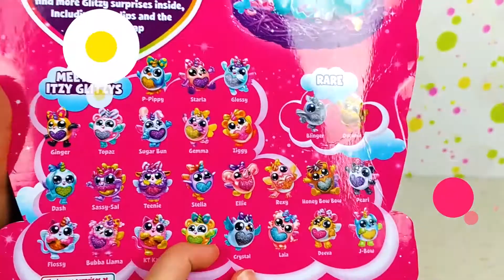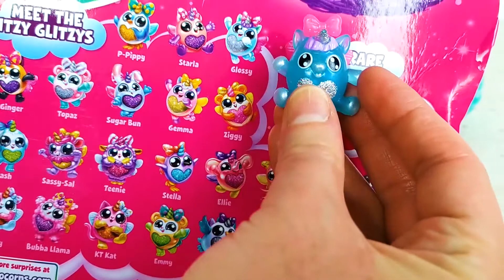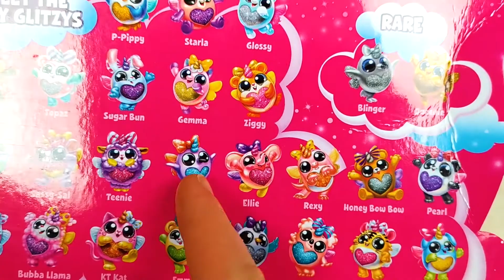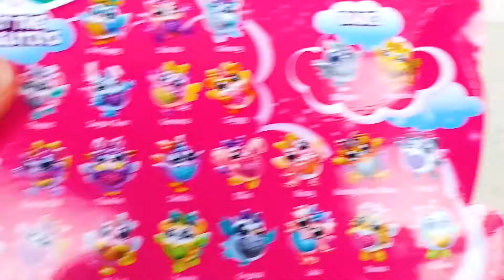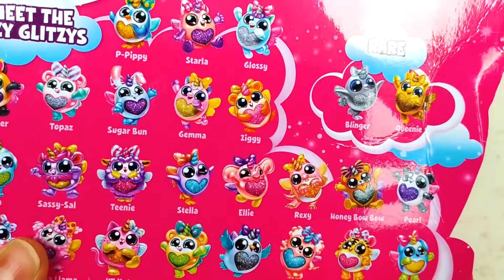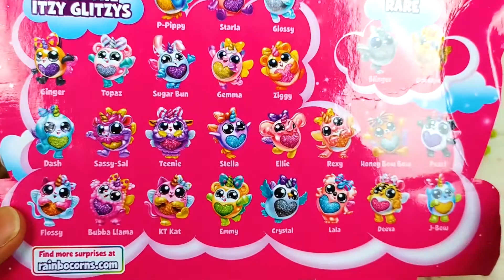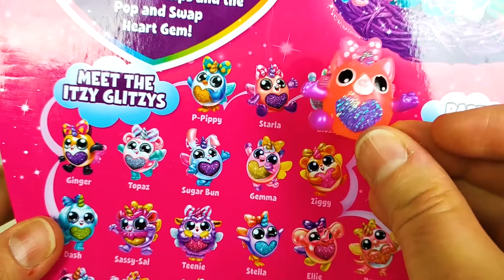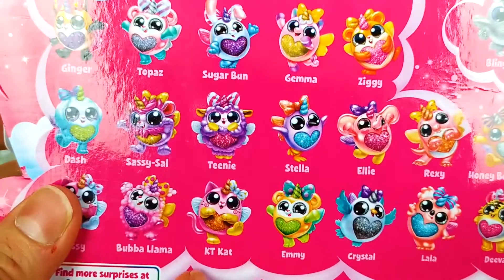Яички единороги — игрушки сюрпризы и аксессуары для детей | Распаковка игрушек Rainbocorns Surprise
Разнообразие игрушек в детском магазине заводит вас в тупик, и вы не знаете, какой подарок для ребёнка лучше выбрать? Тогда посмотрите новое видео на канале ТикиТоки. В этом видеообзоре производится распаковка игрушек Zuru Rainbocorns Itzy Glitzy Surprise. Вы узнаете, как открывать яйца-единороги и собирать фигурки, а также, какие аксессуары можно найти в каждом яйце.

Посмотрев это видео для детей, вы познакомитесь с игрушками Itzy Gltizy и получите ещё одну идею того, что подарить девочке на День Рождения или другой праздник.

0:00 Добро пожаловать на распаковку игрушек!
0:25 Упаковка Rainbocorns Itzy Glitzy Surprise
0:50 Как открыть яйцо единорог с сюрпризом?
1:20 Сюрприз №1 — совушка единорог!
2:31 Открывает второе яйцо с единорогом!
2:40 Игрушка сюрприз №2 — кто же это?
4:06 Яйцо-единорог с сюрпризом №3!
5:27 Распаковка яйца с сюрпризом №4 — мартышка!
6:50 Следующее яичко с единорогом №5 — хомячок!
7:49 Кто же внутри яйца с единорогом №6?
8:50 Открываем сюрприз с единорогом №7 — кошечка!
10:09 Последнее яйцо с сюрпризом внутри!

Яйца-сюрпризы RAINBOCORNS ITZY GLITZY SURPRISE предназначены для детей от 5 лет. В комплект входят 8 яиц с забавными красочными фигурками внутри. Ещё в каждом яйце вы найдёте стильное колечко с красивым камешком в форме сердечка.